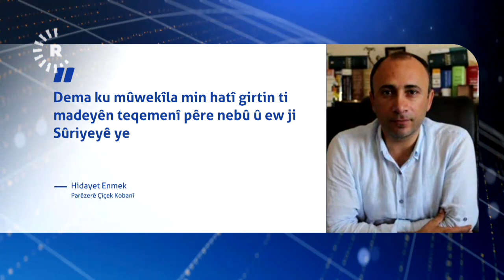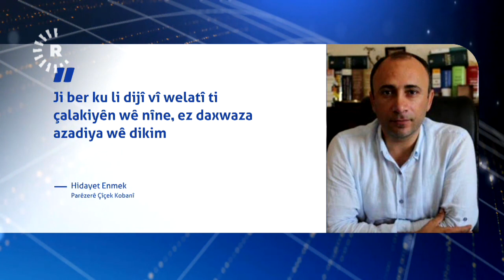Tirkiyê cezayê heta hetayê li Çîçek Kobanî birî